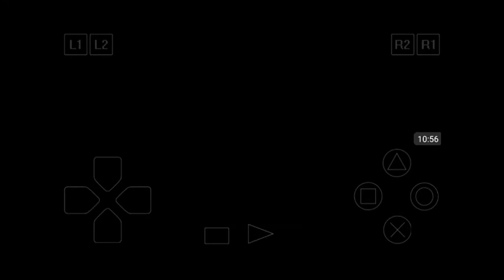Resident Evil android gameplay part 5 (Chris) - Rebeca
Sorry for shorter video. I'm playing RESIDENT EVIL 1 on android using epxe emulator. Music, as before from KineMaster  store  - "drop it off"(at least I think it's called that). But besides that, as always - I hope you'll ENJOY🙂 And if you have any questions or recomendations - write a comment, I will read it (definitely)😏